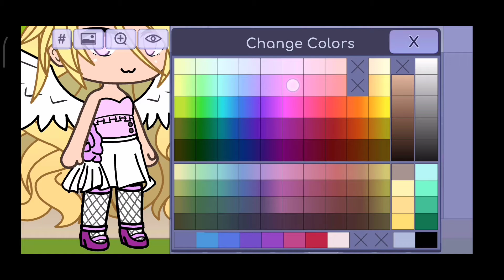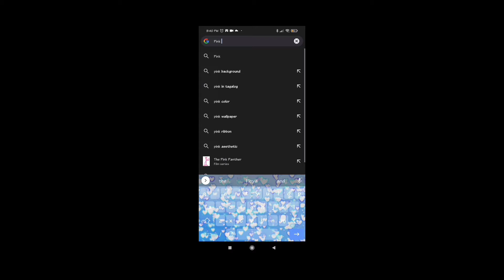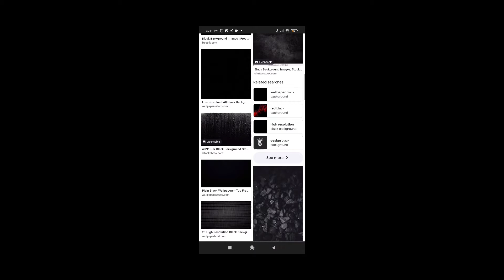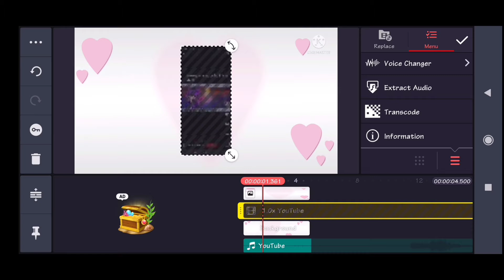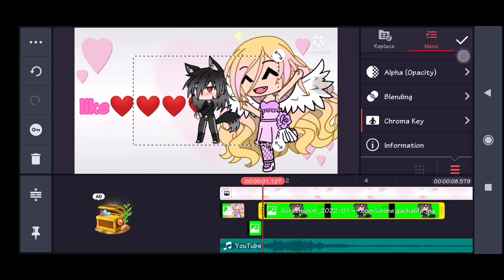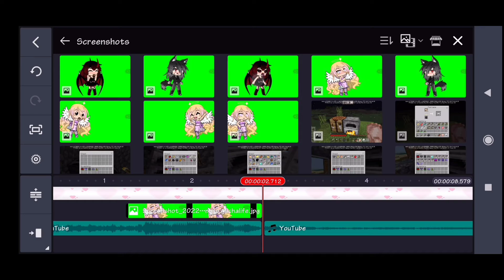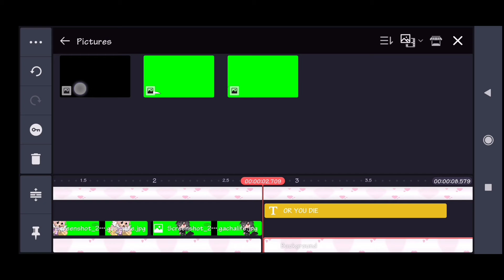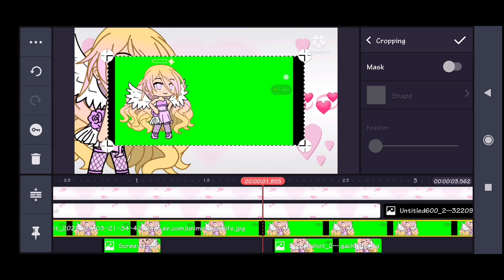•|I was bored okay?|Asmar 😌😌😌|•